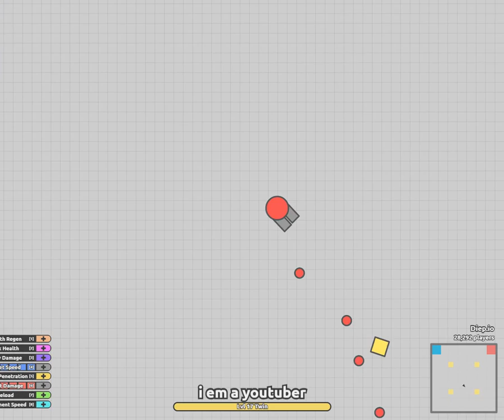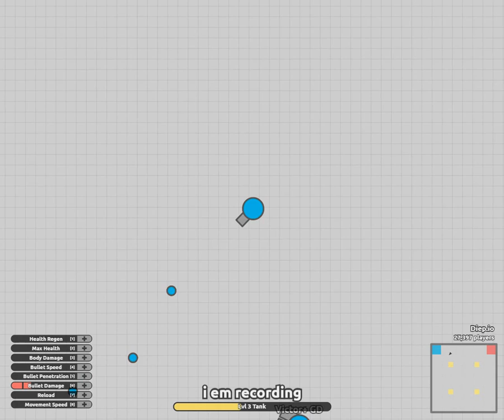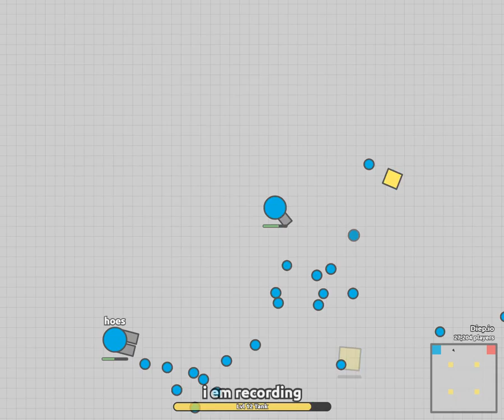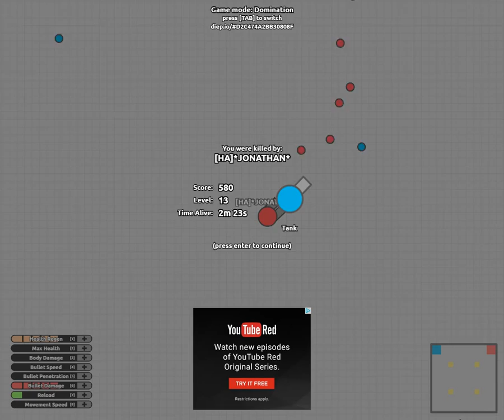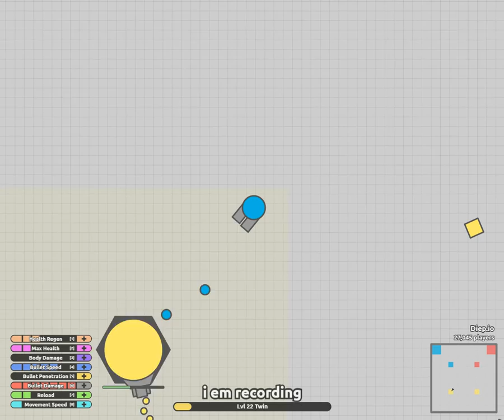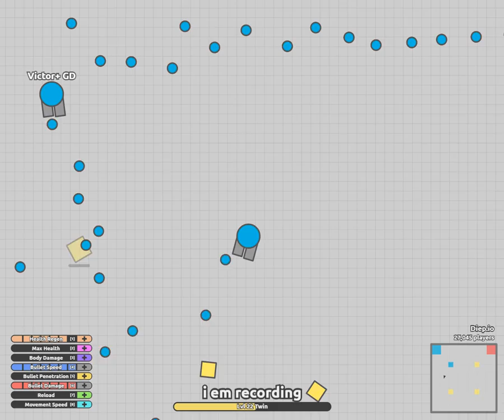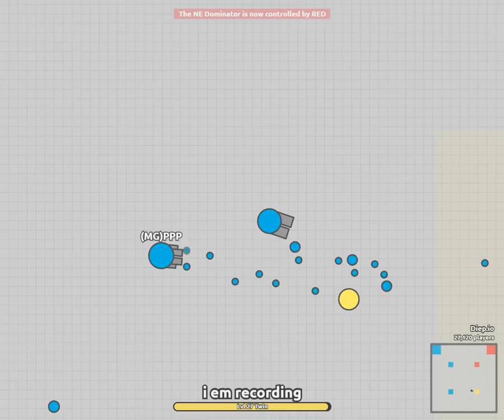I Have A Cannon